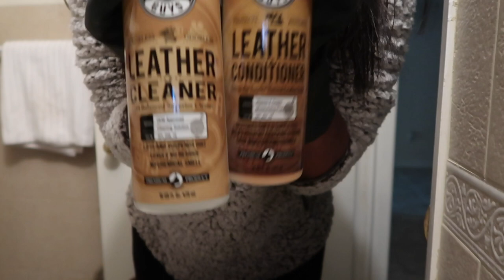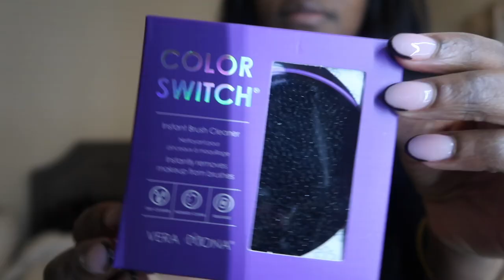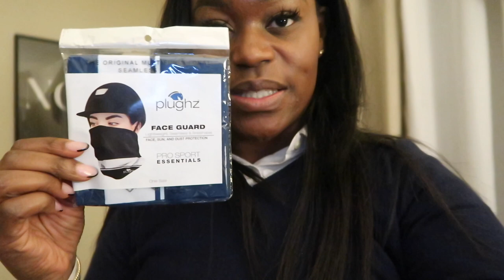WEEK IN MY LIFE | DIOR B-23 HIGH TOP UNBOXING | MEETING BABY O | DRESSAGE BOOTS | Ashley's Avenue